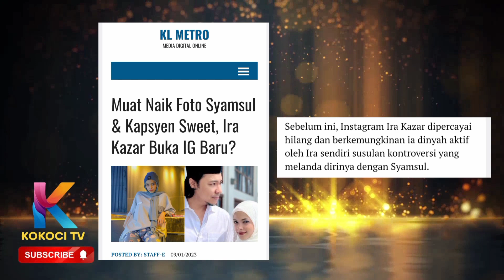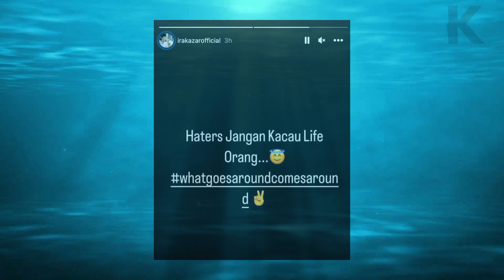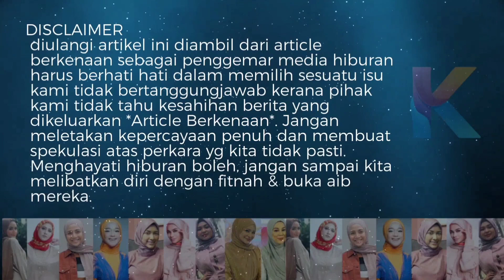Ira kazar buat comeback dgn buka akaun baru. Berbulu je! Jum kita sambung maki!